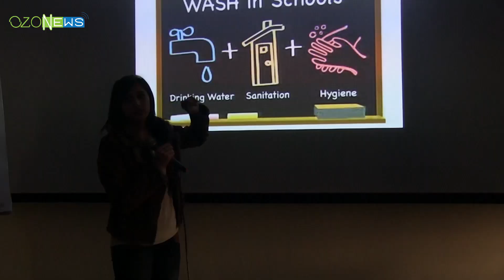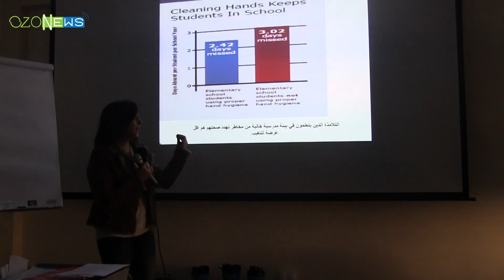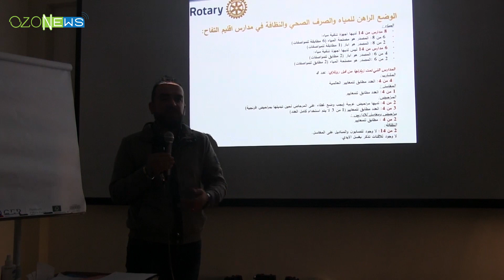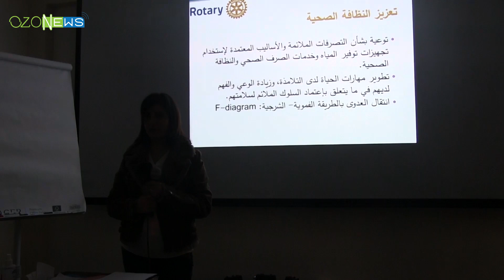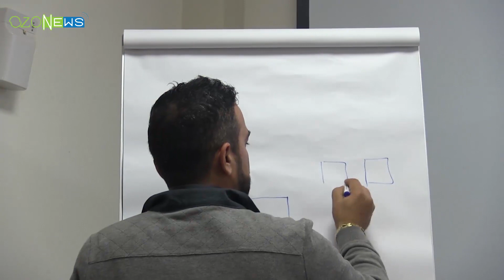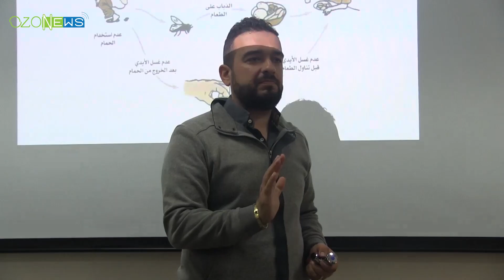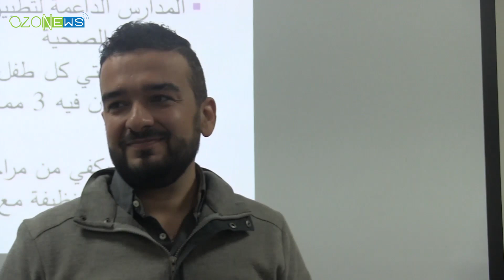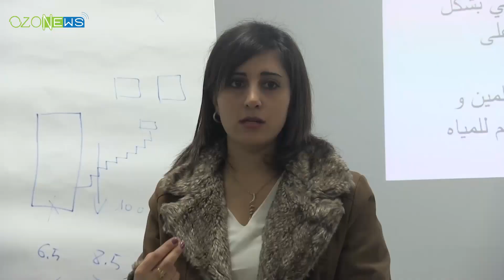ورشة عمل حول ترشيد إستخدام المياه | توقيع إتفاقية ترشيد إستخدام المياه 29.11.2017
ورشة عمل حول ترشيد استخدام المياه
توقيع اتفاقية ترشيد استخدام المياه بين إتحاد_بلديات_إقليم_التفاح و
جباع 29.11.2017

لتحميل هذا الفيديو، الرجاء متابعتنا على حسابنا على تلغرام